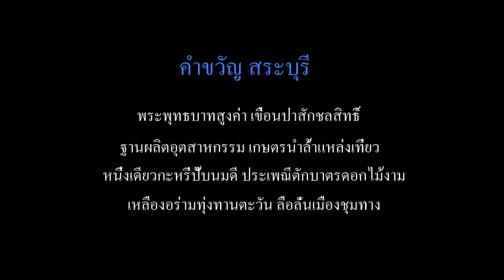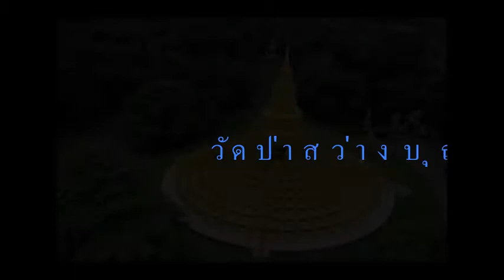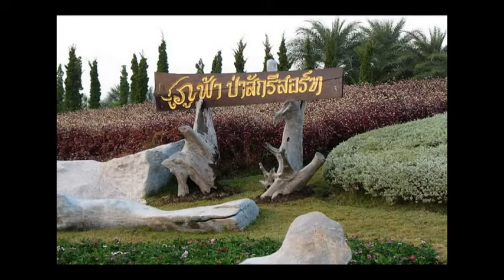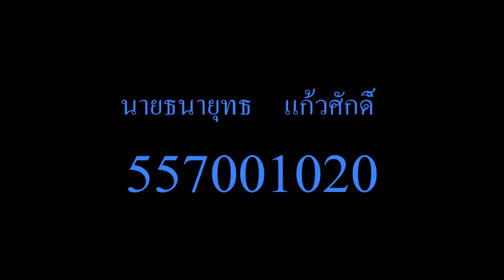แนะนำจังหวัดสระบุรี